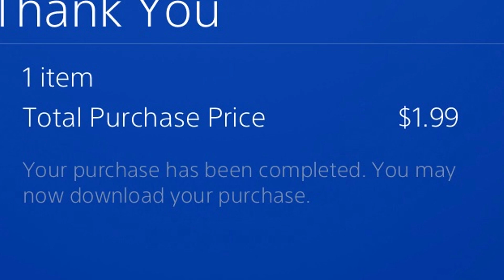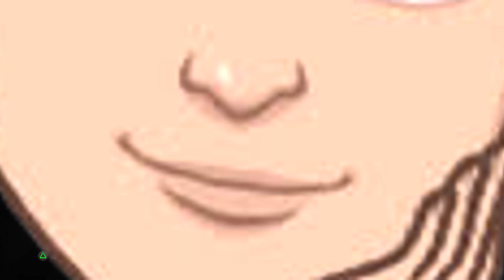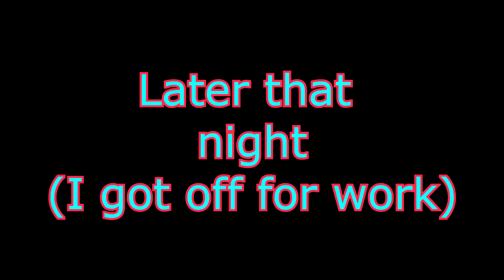TWO DADDIES. ONE HORSE.